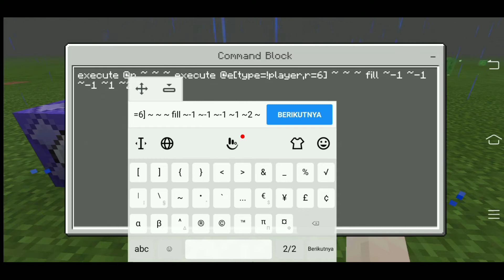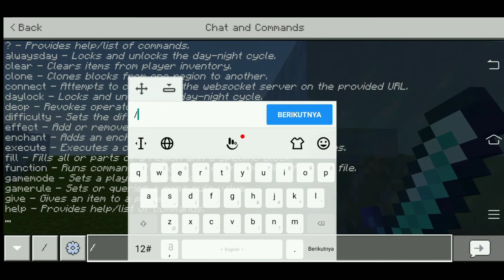cara membuat pedang ice di minecraft !!! || tutorial minecraft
-cara membuat pedang ice di minecraft

Halo kali ini saya akan membagikan cara membuat pedang ice di minecraft tonton sampai habis!

cara membuat pedang petir di minecraft dengan command block